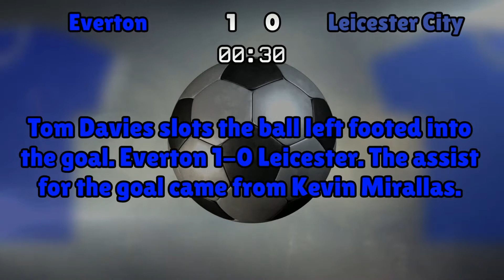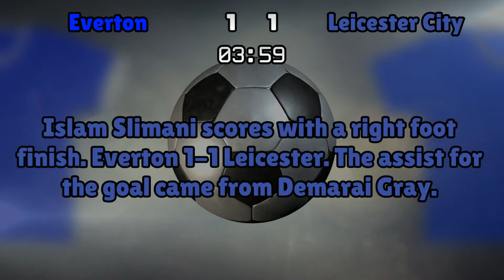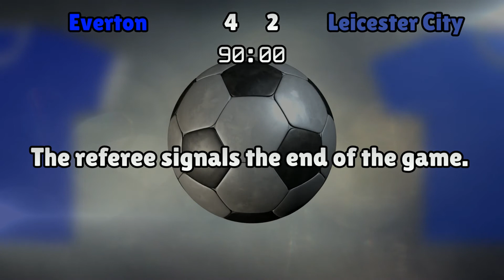Everton v Leicester City (Sun 09 April 2017 Match Summary)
Premier League

Everton lineup:
Robles (1), Pennington (38), Jagielka (6), Holgate (30), Baines (3), Gana (17), Schneiderlin (2), Davies (26), Mirallas (11), Lukaku (10), Barkley (8)

Leicester City lineup:
Schmeichel (1), Amartey (13), Benalouane (29), Huth (6), Chilwell (3), Gray (22), King (10), Drinkwater (4), Albrighton (11), Slimani (19), Vardy (9)